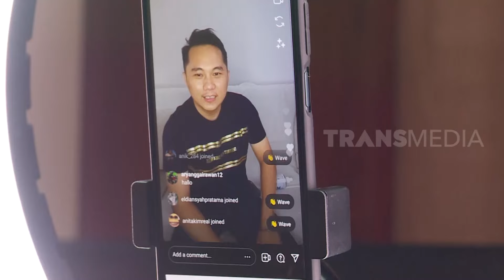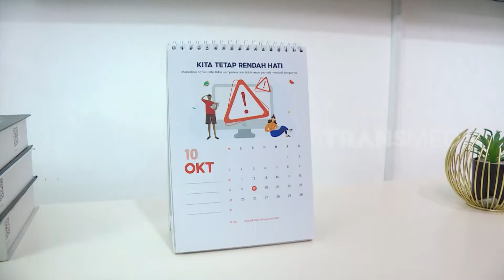Cuan Bisnis Kingklin Indonesia | CUAN BOS (30/01/22)